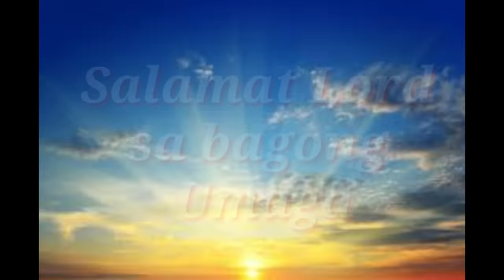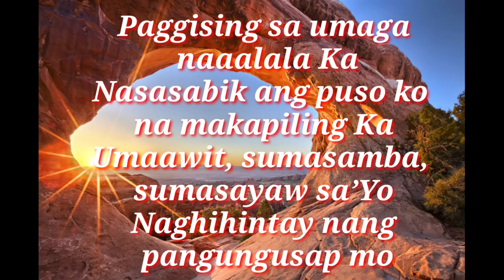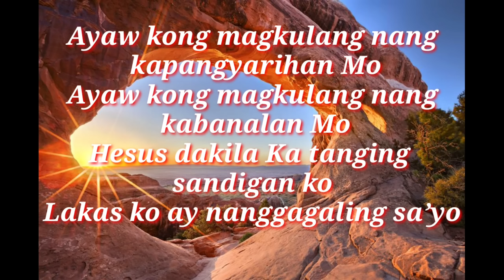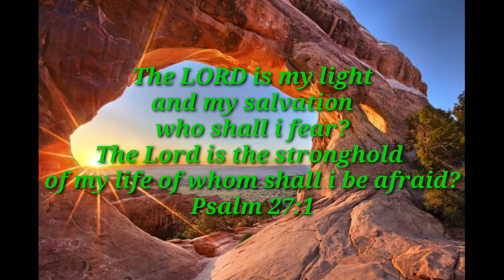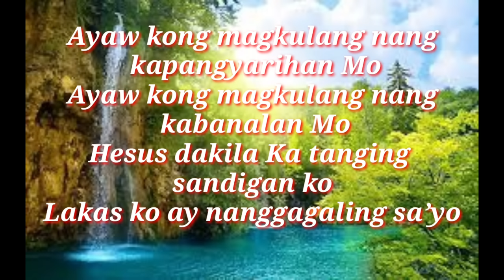AwitingPapuri ll PagisingSaUmaga // mhendzstyle PAGISING SA UMAGA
25 OCTOBER 2020
Paggising sa umaga naaalala Ka
Nasasabik ang puso ko na makapiling Ka
Umaawit, sumasamba, sumasayaw sa’Yo
Naghihintay nang pangungusap Mo
(2x)
Chorus
Ayaw kong magkulang nang kapangyarihan Mo
Ayaw kong magkulang nang kabanalan Mo
Hesus dakila Ka tanging sandigan ko
Lakas ko ay nanggagaling sa’Yo
Repeat Chorus 2x